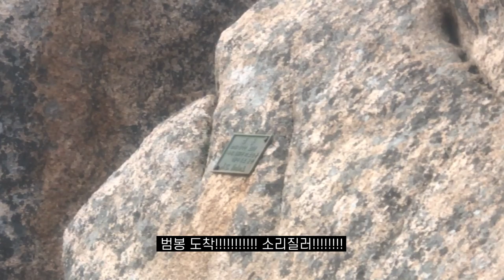[설악산 천화대] 해보자 가보자 후회하지말고!!!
***구독하고 안등즐등***

대전 첫 14클라이머 박경민님의 요청으로 천화대로 출동하였어요!
원데이를 목표로 쉬지않고 갔고 먼저 가라고 양보해주신 분들 덕분에 성공적으로 끝냈어요~ 감사합니다!!

전체 구간을 암벽화신고 가기에는 걷는 구간도 많아서 발이 매우 아픕니다! 그래서 저와 벽이벽은 새로 나온 블랙다이아몬드 미션 XP 레더 어프로치화를 신고 갔어요. 접지력이 엄청 좋고 옆에도 튼튼하게 마감되어 있어서 쉬운 구간 선등 갈때에도 쭉 신었습니다.
천화대 이제 동계에 만나자~ ^^...

소공원 입장: 새벽 4시 53분
설악골 입구: 5시 44분
천화대 입구: 6시 13분
왕관봉: 11시 50분
희야봉 하강: 13시 28분
범봉: 16시 41분
하강 완료 및 하산 시작: 17시 50분
뱀 발견: 19시 16분
설악골 입구: 20시 41분
소공원 입구: 21시 48분
입구에서 입구까지: 총 16시간 55분 걸림!